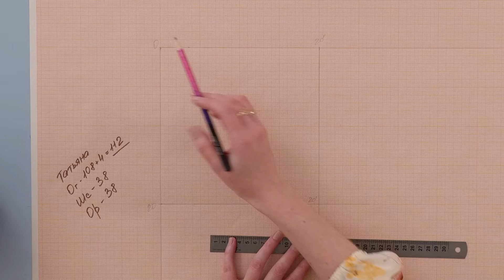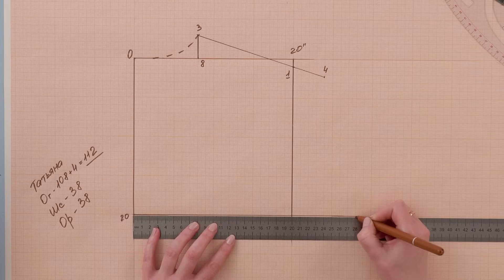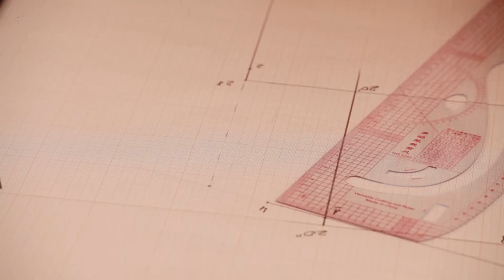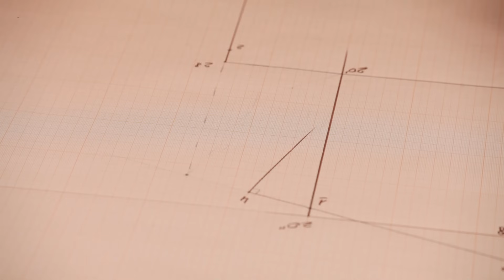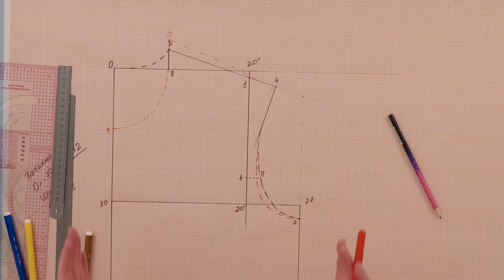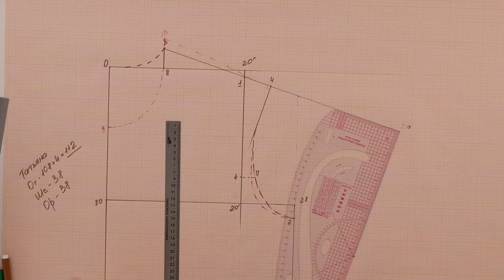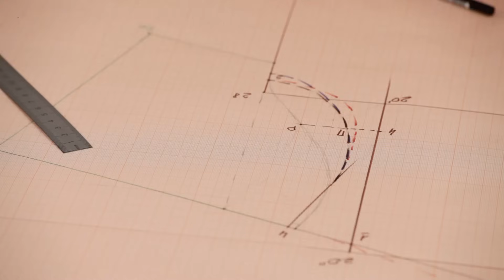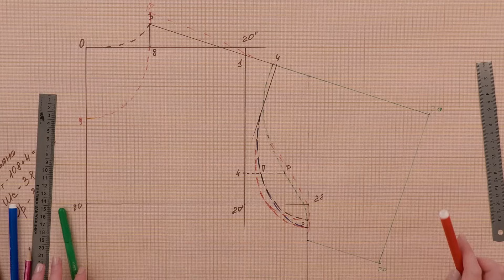Футболка большого размера. Построение конструкции женской футболки на размер от 50 и больше.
Мы запустили производство оборудования для ВТО! Всё сделано под моим чутким контролем. Я выводила свою форму и размеры, с учётом многолетнего опыта работы.
Ассортимент будет пополняться.

Приобрести наши курсы можно по ссылкам:

Базовая юбка на подкладке - видеокурс по конструированию и пошиву юбки со шлицей на подкладке:

Брюки на резинке. Конструирование".

Всем доброго дня! Мы получили от вас немало вопросов о том, как построить конструкцию футболки на большой размер. И мы решили что просто обязаны показать вам как сконструировать основу женской футболки на размер от 50го и больше.
Сегодня же мы с вами построим и основу рукава. Вы узнаете как сделать так, чтобы рукав идеально сел и как добиться максимального комфорта в области проймы.
Ну что, приступаем?